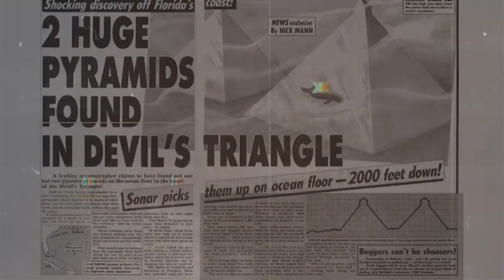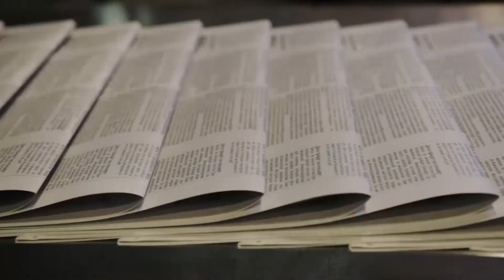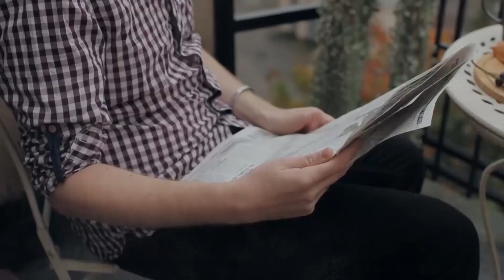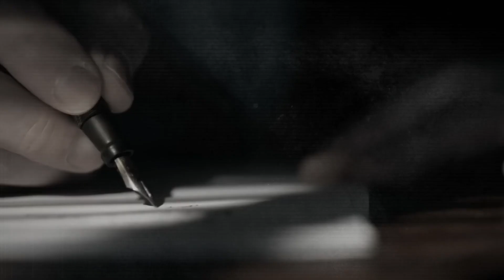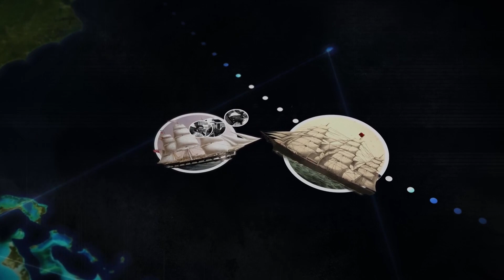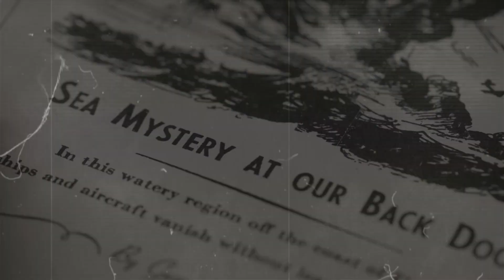Atlantis The Lost Emperi: Two Giant Pyramid Found at the Bottom Of The Ocean In The Bermuda!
For years, there have been a series of disappearances and mysterious occurrences that are said to
have occurred around what’s now known as the Bermuda Triangle.
To this day, scientists and interested parties are still trying to explain these occurrences. But in a
recent revelation, it seems there is actually more going on in the area, as gigantic crystal
pyramids have been discovered in the depths.
Many have been asking, could there be something quite supernatural happening here? Or could
this be some kind of powerhouse from a lost civilization?
The Bermuda Triangle is a very controversial section of the Atlantic Ocean, which is bounded by
Miami, Bermuda, and Puerto Rico. It’s been a popular spot for some unexplained disappearances
of ships and airplanes, and many claim that there might just be a force around the area that
causes all these disappearances.
The Bermuda Triangle got its name from a 1964 article by Vincent Gaddis in Argosy magazine
called &quot;The Deadly Bermuda Triangle&quot;. In the article, Gaddis described a triangular area in the
western North Atlantic Ocean where a number of ships and aircraft had disappeared under
mysterious circumstances.

If you’re a first-timer, please subscribe to our Channel and turn on post notifications so you’ll be the first to get notified when other mind-blowing videos like this drop on this channel.

1. The videos have no negative impact on the original works.
3. The videos are transformative in nature.
4. We use only the audio component and tiny pieces of video footage, only if it's necessary.